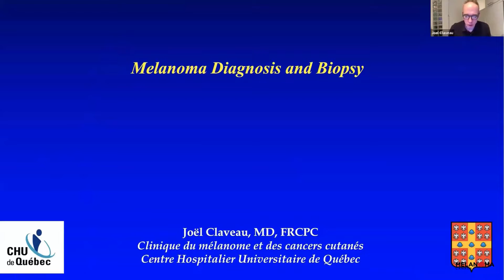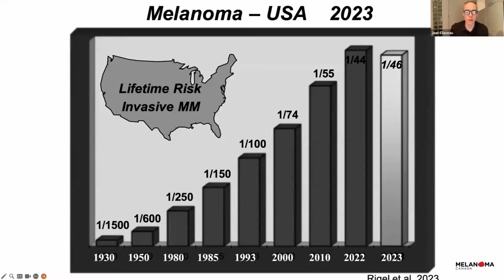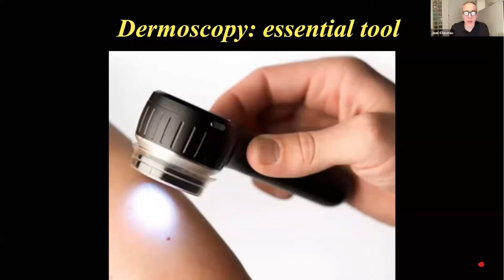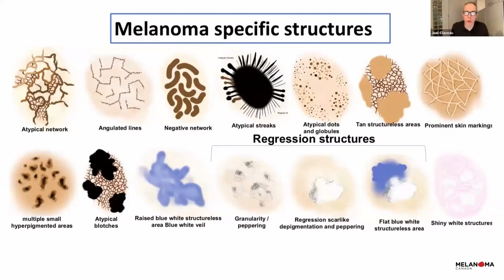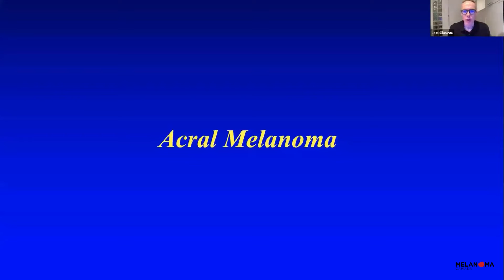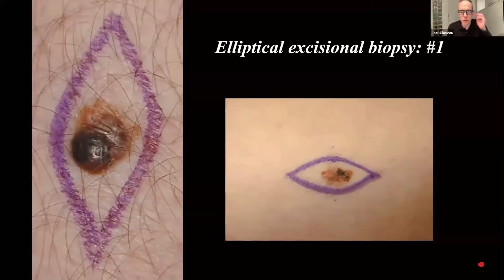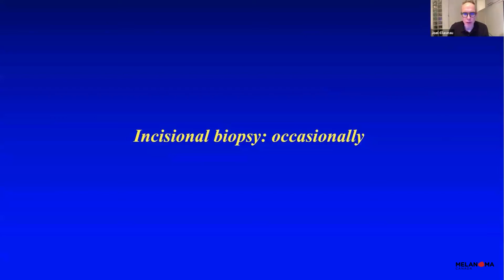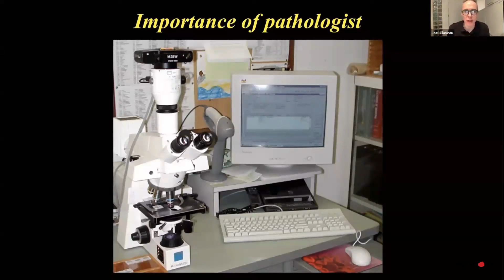Melanoma Diagnosis & Biopsies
Dr. Joël Claveau, MD, FRCPC, Dermatologist, presenting "Melanoma Diagnosis & Biopsies".

If your doctor or dermatologist finds a suspicious mole, a biopsy is performed. A biopsy is the removal of tissue for examination under a microscope to make a formal diagnosis of melanoma and skin cancer. Watch as Dr. Claveau explains the importance of dermoscopy in identifying and diagnosing melanoma, as well as the different types of biopsies that may be used by your physician.

SUPPORT
Melanoma Canada is here to support you at every stage of your melanoma or skin cancer journey.

ABOUT US
Melanoma Canada advocates for and supports Canadians living with melanoma and skin cancer with helpful resources, education, psychosocial support services, and more. Our vision is for a world with zero melanoma and skin cancer related deaths.